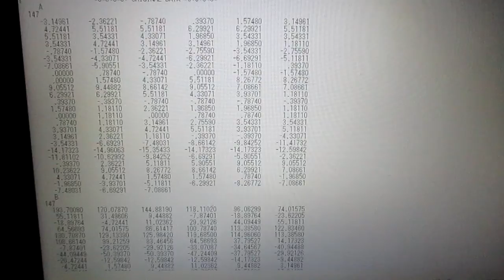超音波の音圧測定解析データ